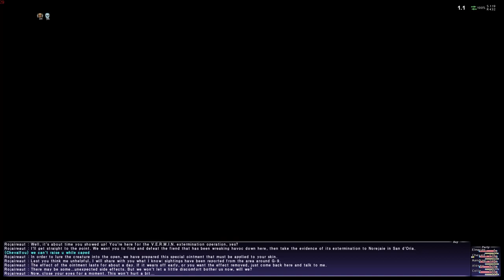FFXI | Easy Weekly EXP With Eco Warrior Quest! San d'Oria HorizonXI